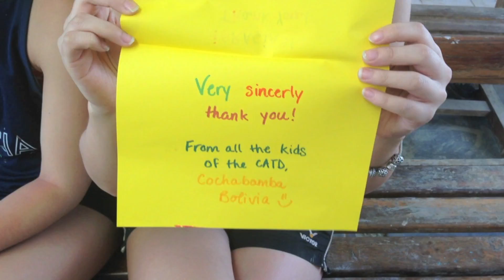Q'CIA BOLIVIA 2013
This year we worked with Projects Abroad, a philanthropic organization with over 20 years of experience in sending volunteers overseas. With them, we secured a trip for our group to Bolivia. During this 10-day venture we (with guidance from local engineers) built a water bank system for a centre for disabled children. It will transfer the water from their laundry machines to their toilets with the purpose of saving money and becoming more sustainable. We also restored the centre's seasonal fruit garden, repair walls, desks and chairs.